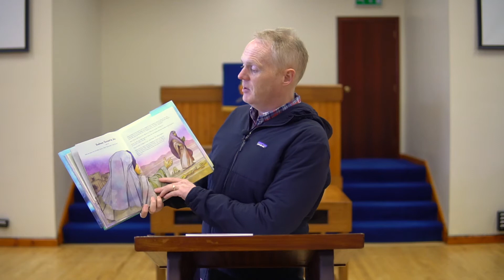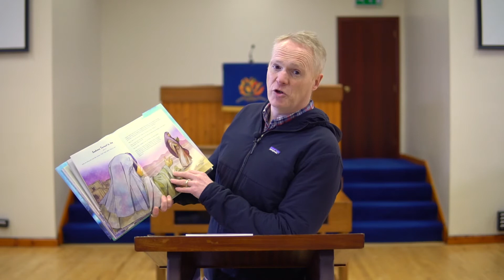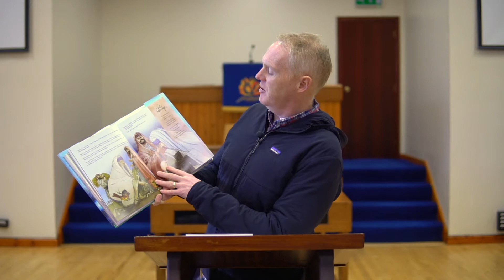Palm Sunday 2020, Ballykeel Presbyterian Church - Martin McNeely & Scotty Smith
Welcome to our online fellowship time with Martin McNeely and Scotty Smith.